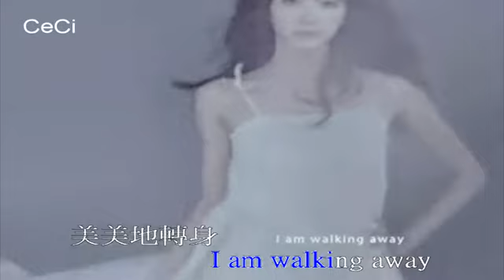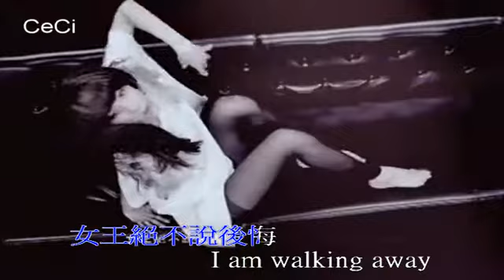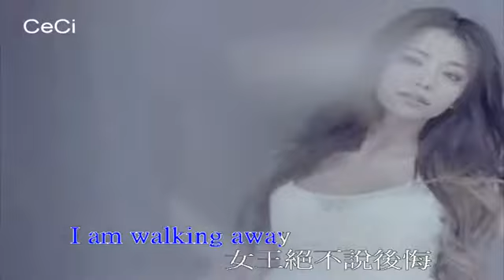KTV Dream Girls 流淚也要美